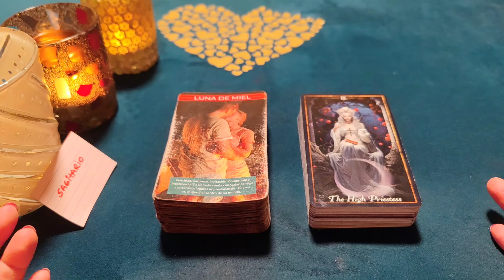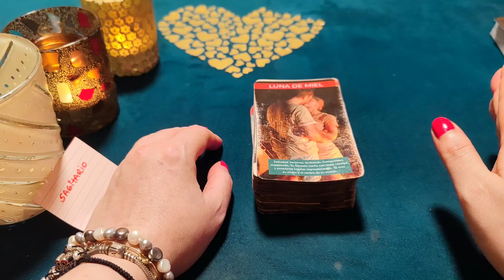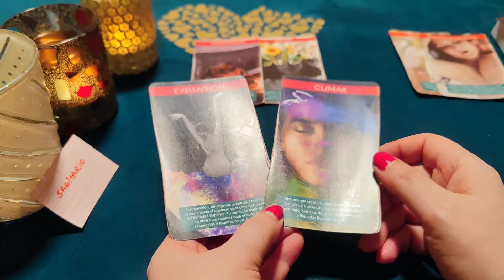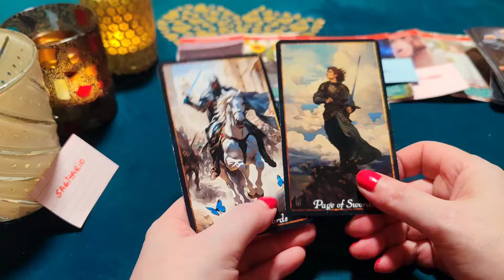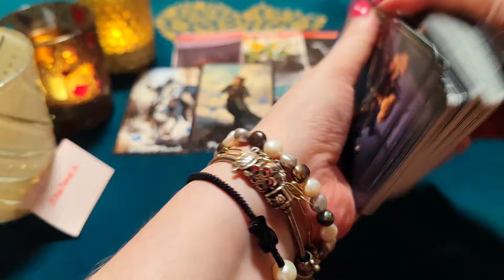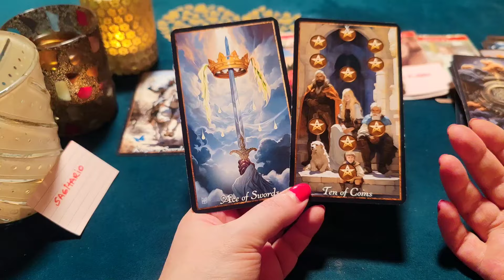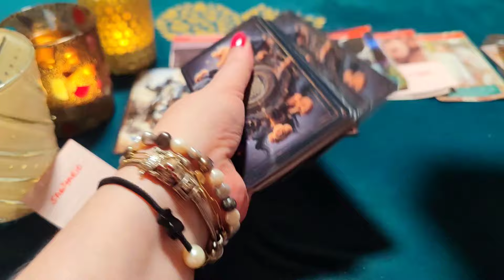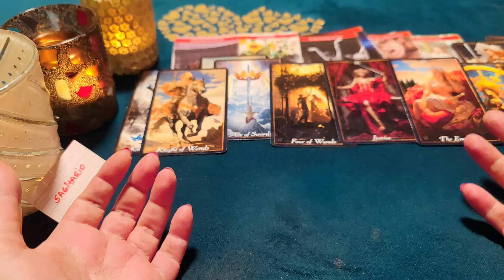SAGITARIO ♐ ERES MI EMPERATRIZ Y VOLVERÉ A POR TI ARRASANDO! HORÓSCOPO SAGITARIO AMOR JUNIO 2024❤️